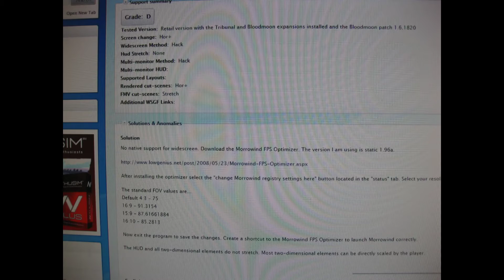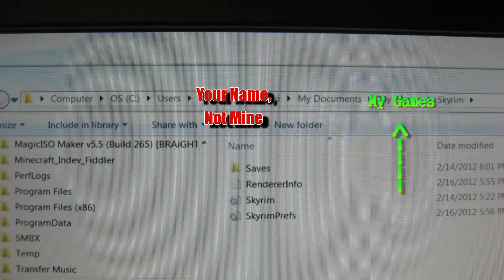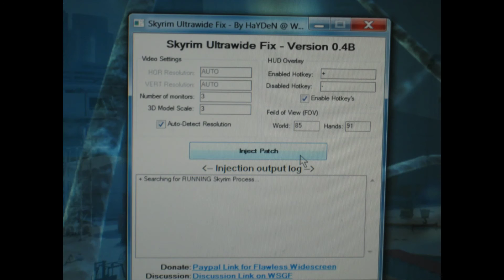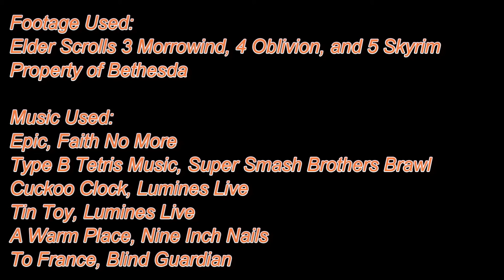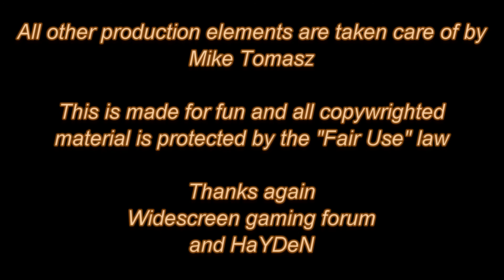Multi Monitor Mike Goes Eyefinity on Skyrim, featuring Oblivion and Morrowind.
I finally pried myself away from the game long enough to show you how to Eyefinity it, hope this helps and is somewhat entertaining.